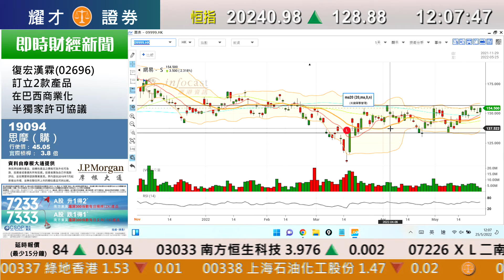耀才財經台 午間總結 林芷彤 鄧均樂－恆指反覆上升，中午128點；滙控（5）領漲、內需及車股造好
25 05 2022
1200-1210 午間總結－恆指反覆上升，中午128點；滙控（5）領漲、內需及車股造好

主持：林芷彤 鄧均樂